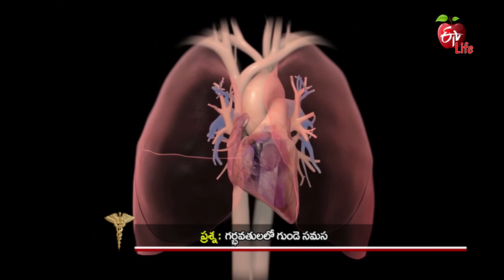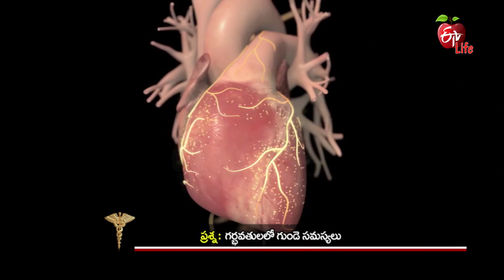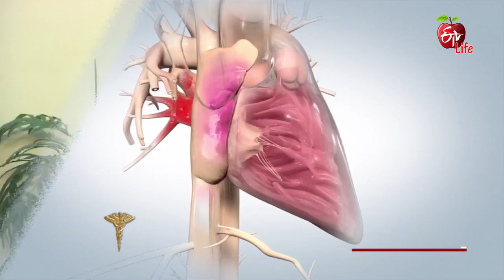Dr. ETV | Pregnancy -Heart Problems | 24th Sep 2018| డాక్టర్ ఈటీవీ